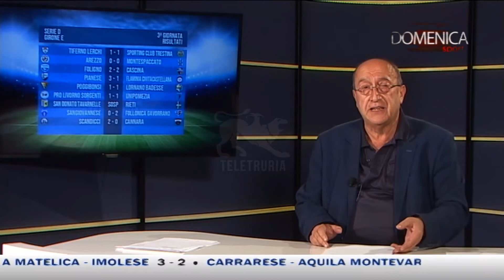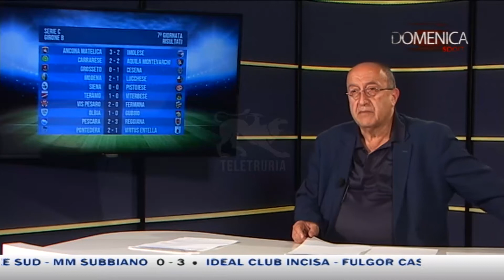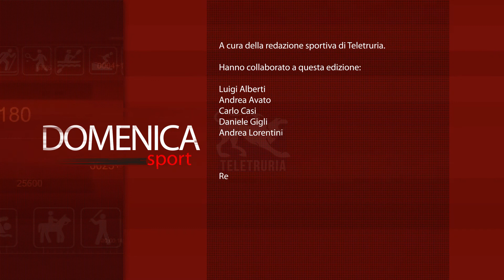DomenicaSport di Teletruria del 03/10/2021